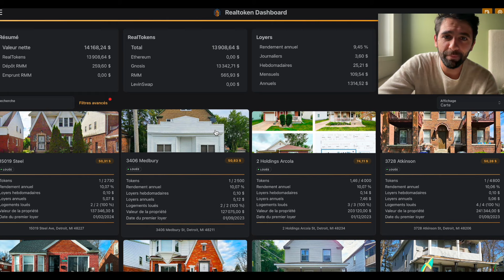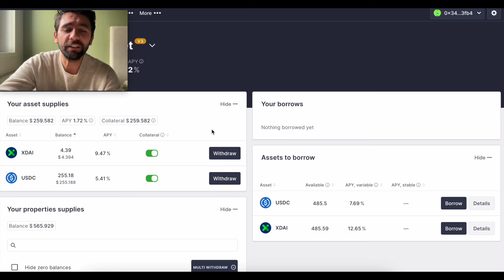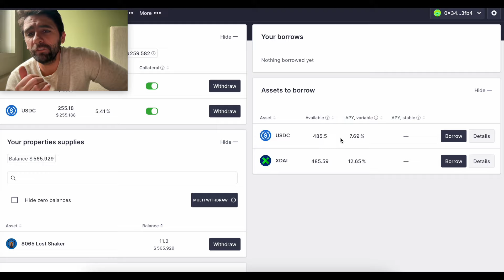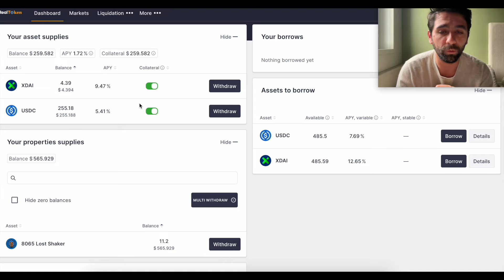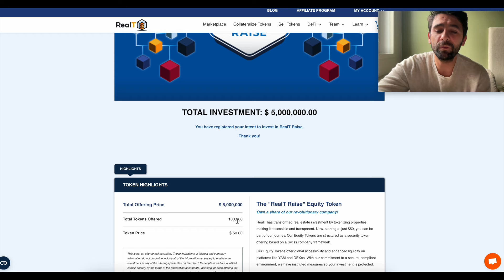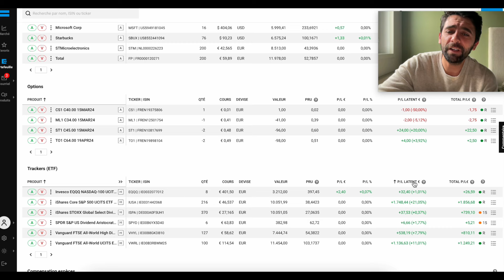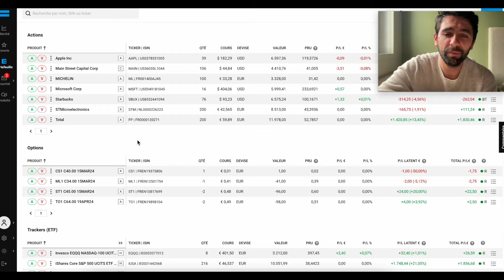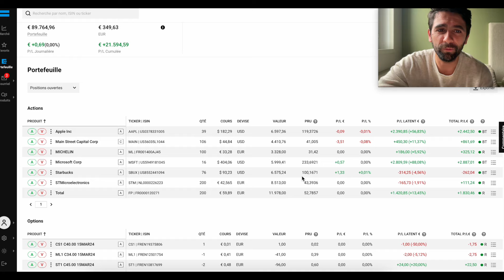Vais-je investir dans ce projet spéculatif?